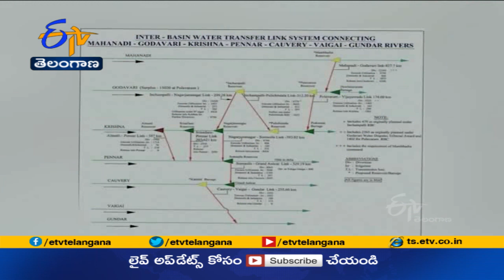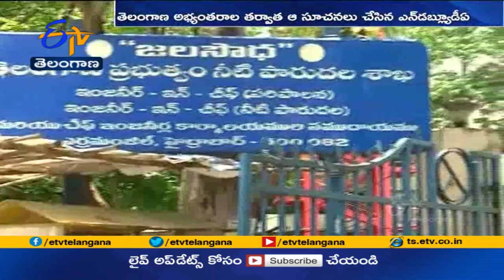గోదావరి-కావేరి అనుసంధానంపై NWDA ప్రతిపాదనలు | NWDA Proposals on Godavari-Cauvery Connectivity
గోదావరి-కావేరి అనుసంధానాన్ని ఇచ్చంపల్లి నుంచి కాకుండా. తుపాకులగూడెం బ్యారేజీ నుంచే చేపట్టే అంశాన్ని పరిశీలించాలని. జాతీయ జల అభివృద్ధి సంస్థ-N.W.D.A. ప్రతిపాదించింది. తెలంగాణ ప్రభుత్వం వ్యక్తం చేసిన అభ్యంతరాలు పరిగణనలోకి తీసుకున్న తర్వాత ఆ సూచన చేసింది. ఇచ్చంపల్లి వద్ద బ్యారేజి నిర్మిస్తే. గోదావరి ఎత్తిపోతల, SRSPపై ఏమేరకు ప్రభావం ఉంటుందో.. అధ్యయనం చేయాలని తెలంగాణ కోరగా. ఆంధ్రప్రదేశ్, తమిళనాడు, కర్ణాటక, కేరళ పలు మార్పులు సూచించాయి..